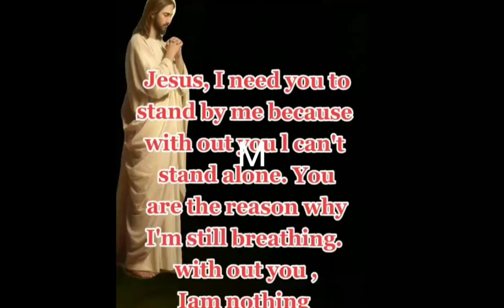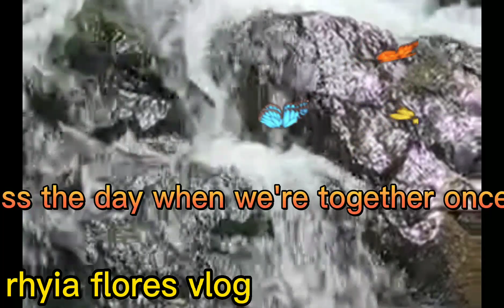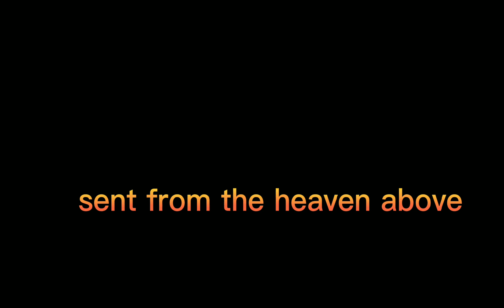BACK TO BACK#asmrvedio